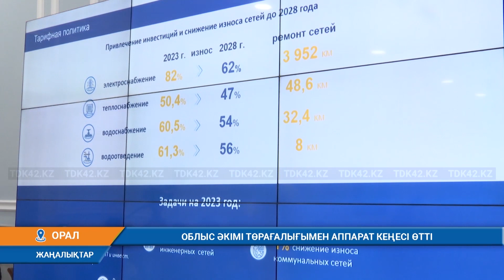ОБЛЫС ӘКІМІ ТӨРАҒАЛЫҒЫМЕН АППАРАТ КЕҢЕСІ ӨТТІ